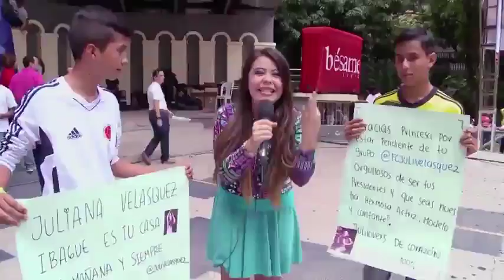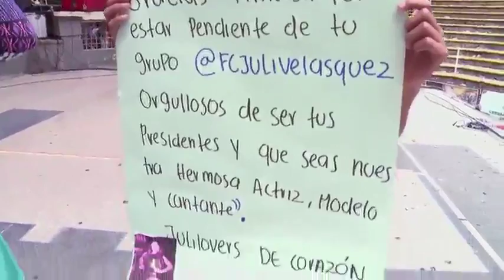Capítulo: Aurelio vallenato para conquistar a Lobona de los Ríos | Caracol TV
El lobo del Club 10 sabe cómo conquistar a una mujer y por eso, saca a relucir sus dotes artísticos como vallenato para enamorar a la loba de sus sueños.

Club 10
Club 10 el programa de televisión para público infantil de Colombia, creado en 1998 por Andrés Huertas Motta y realizado por Caracol Televisión. Su contenido incluía películas, concursos, dibujos animados y la tradicional Historieta